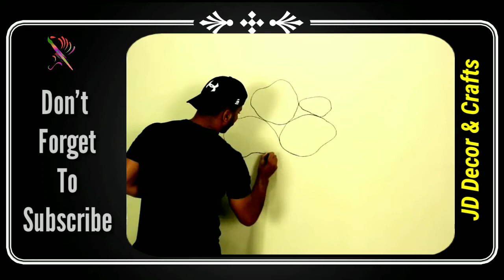How To Apply Stone Design On Walls In Easy Way. How To Paint Stone Texture With Acrylic.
Stone design with paint.
Painting a stone wall backdrop,
How to Paint stone wall effect,
How to paint a stone wall,
How to paint a rock wall,
How to paint cardboard to look like stone,
How to paint stone texture with acrylic,
How to paint faux stone on concrete,
How to make fake stone walls,
Stone Painting Techniques,
Stone Painting colours,
Painting stones with Acrylics,

texture painting on walls,
Interior design,
Interior home decor,
3d painting design,
painting designs on walls,

JD Decor & Crafts

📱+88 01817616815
Just